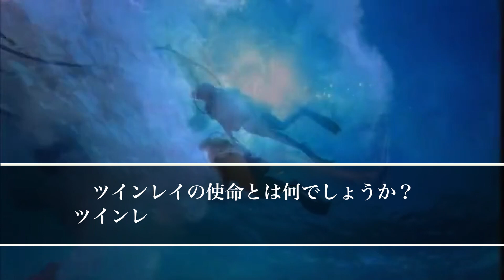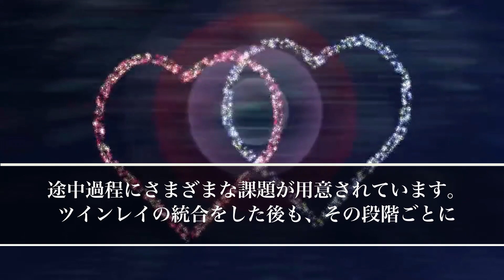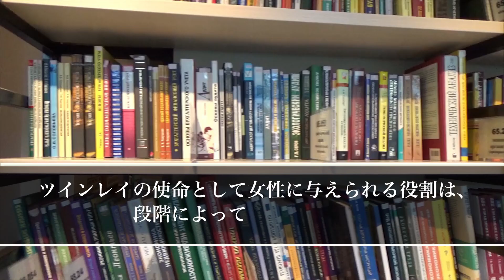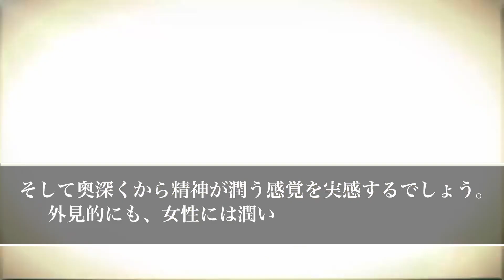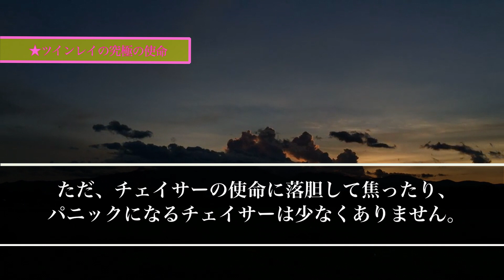【スピリチュアル】選ばれたツインレイの大多数が間違っていますあなたと彼に与えられた使命における究極の目的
【スピリチュアル】二つに分かれた双子の光に課せられた特別な試練ツインレイの二人に訪れる7つのワンネス現象

【スピリチュアルの女神】

【スピリチュアル】魂の片割れであるツインレイは究極の相手なのです特別なツインレイとの再会で起きる8つの大切な試練

【スピリチュアル】特別なツインレイ女性にだけ送られるエンジェルナンバー「2345」が示すあなたへの天使からのメッセージ